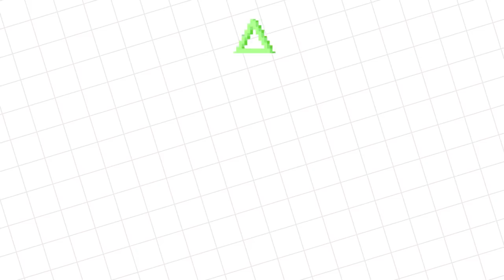Roblox Chuck E Cheese GAMES + PIZZA Let's Play with VTubers Big Gil Vs Gus